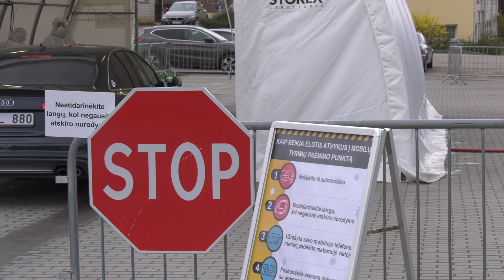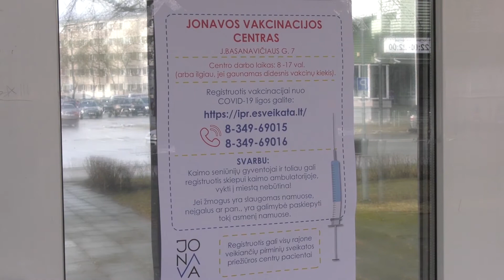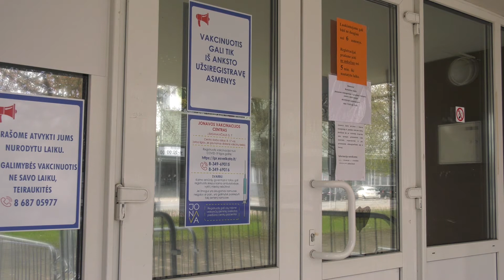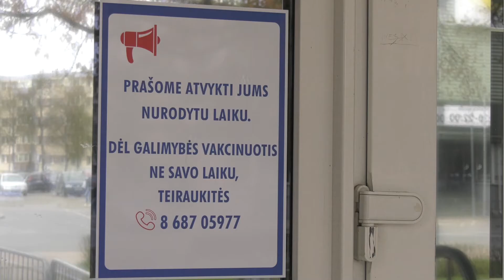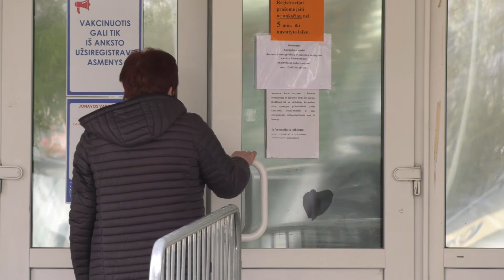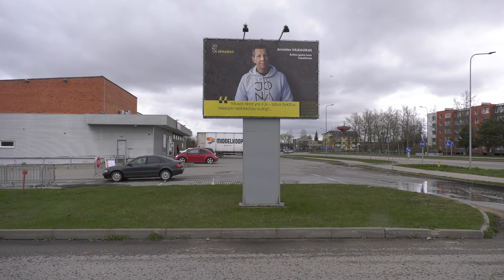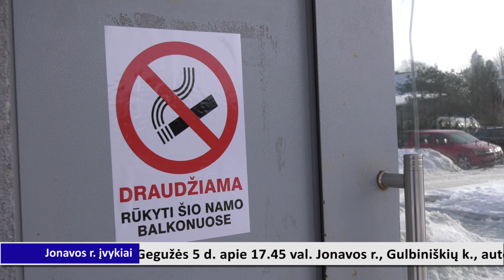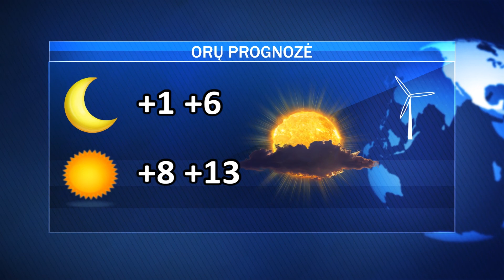Ketvirtadienio AVVA žinios 2021-05-06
Covid-19 rajone; visuomenės vakcinacija visoje Lietuvoje prasidės keliais etapais; pasveikinta Prezidento medaliu apdovanota jonavietė; Jonavoje jau 13-ka „Nerūkymo zonos“ daugiabučių.